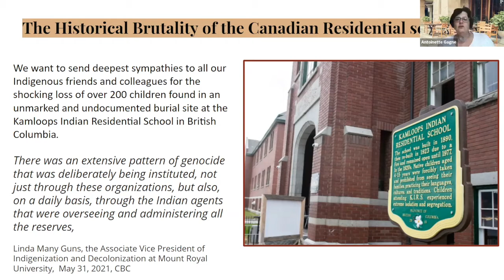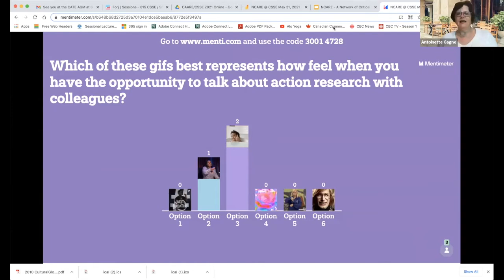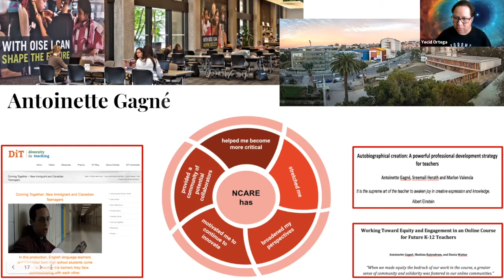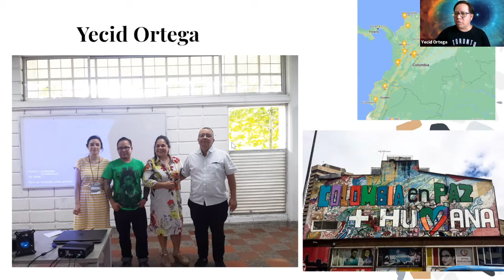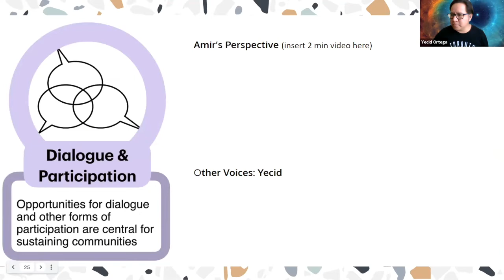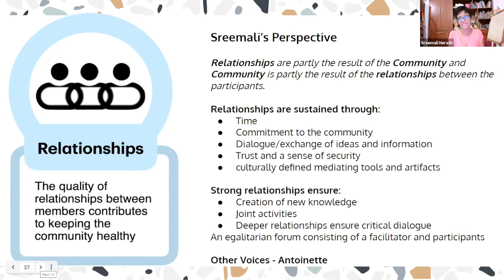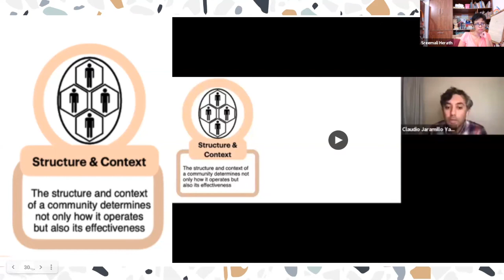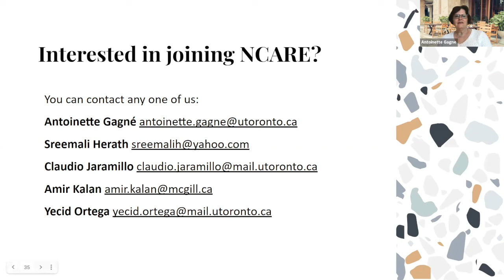NCARE-A Network of Critical Action Researchers in Education: Processes & Realizations.@CSSE/CAARE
Presentation at CSSE/CAARE 2021, Canada.
Abstract
The panelists will describe the genesis, evolution and realizations of our international network/community of practice for language and literacy educators that began in 2014 and meets monthly with face-to-face and online options. Using case study methodology, we collected data from multiple sources including interviews of network members, video recordings of online meetings and more. Various types of analyses were conducted such that we will highlight the patterns of participation of network members, the nature of interactions between members during our monthly online meetings and beyond as well as the changing nature of topics discussed at meetings and the evolving focus of each member’s critical action research. We use an Intersectionality lens (Hankivsky, 2014) to consider our divergences and convergences as a community as well as the topics we explore through action research and the products of our work.  Using different frameworks including the Community of Practice (Wenger-Trayner, 2018) and the essential features of networks outlined by Rincón-Gallardo and Fullan (2016), we will explain how NCARE - the Network for Critical Action Researchers in Education - has offered situated, social and distributed learning experiences to support the growth of network members through critical action research and opportunities to share findings.

APA7: Gagné, A., Ortega, Y. Herath, S. Kalan, A., Jamarillo, C. (2021). NCARE - A Network of Critical Action Researchers in Education: Processes & Realizations Symposium, CSSE/CAARE, London, ON.